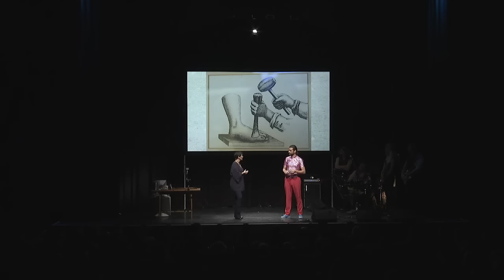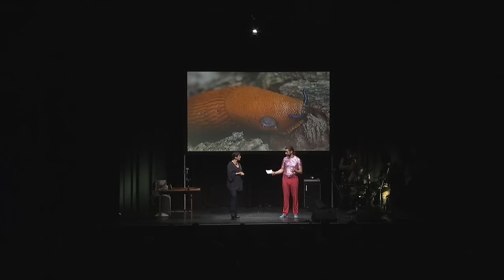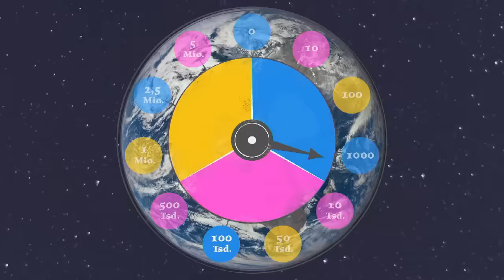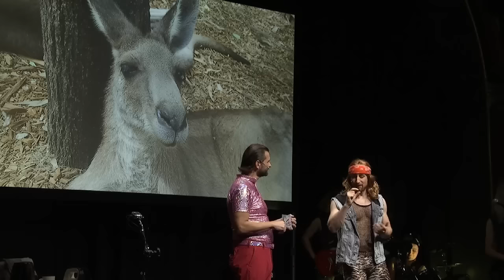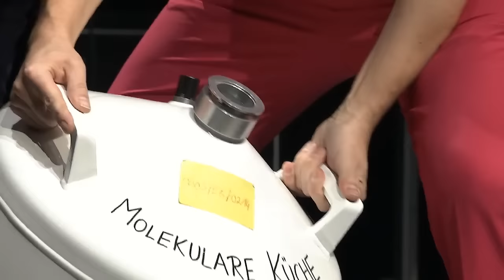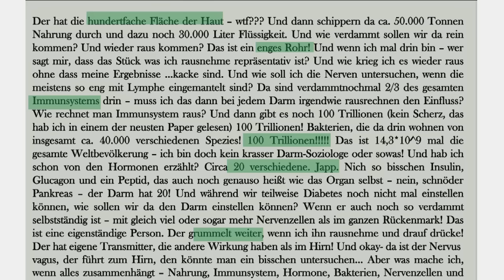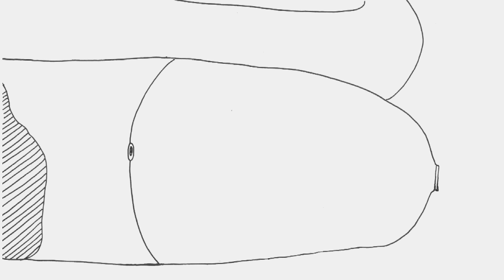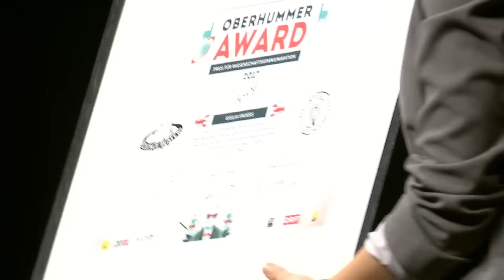Heinz Oberhummer Award Gala 2017